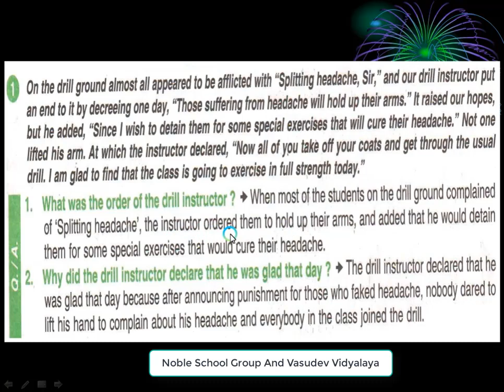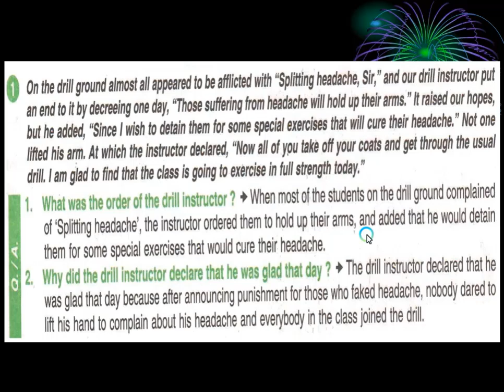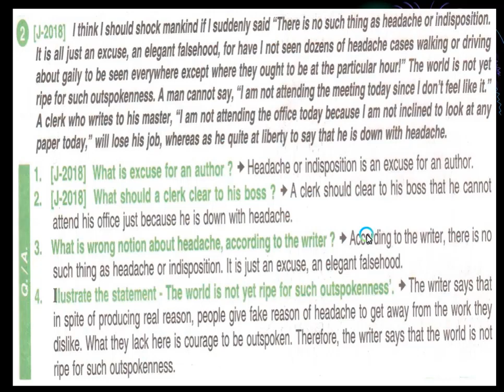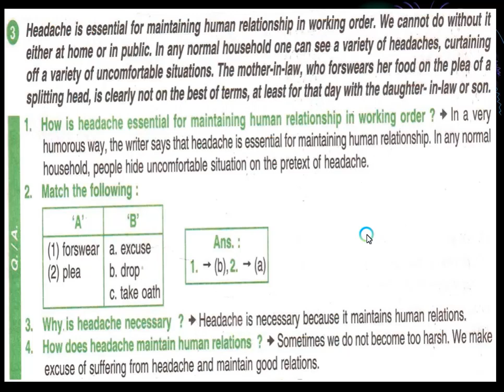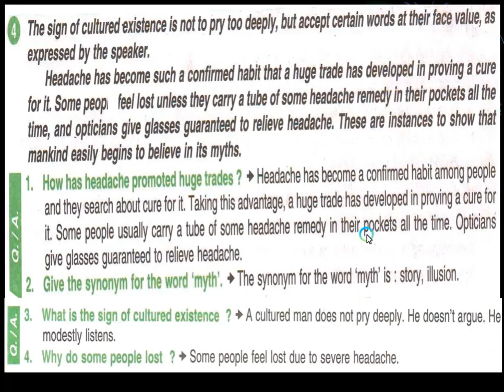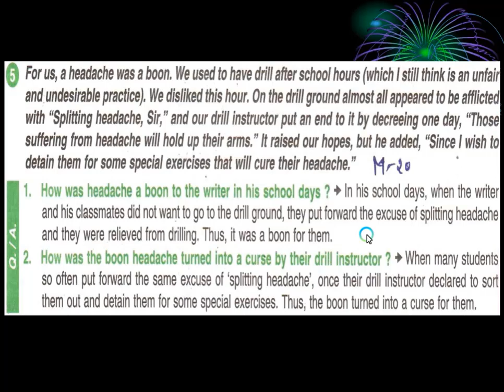Standard 12 English Text Book Unit 9 Read 1 Lecture 15 By Shaileshair